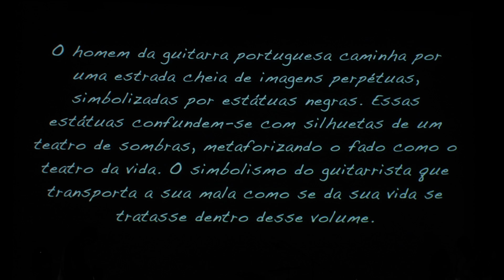AL Mouraria no cine teatro Louletano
20 Anos d' AL Mouraria.
Medley do espetáculo realizado no Cine Teatro Louletano, no dia 5 de novembro.